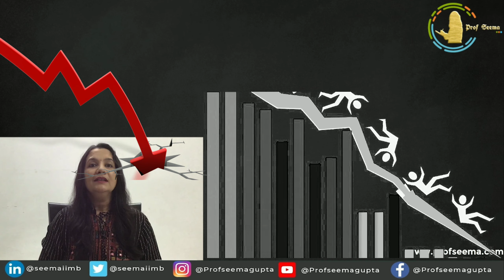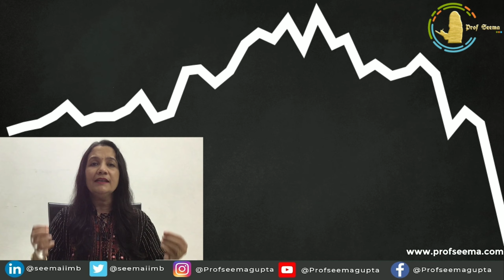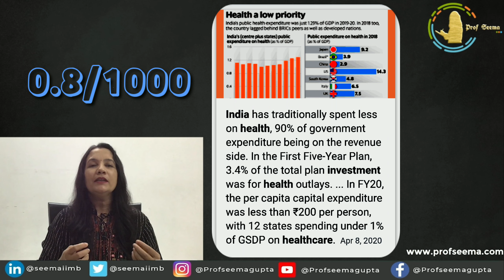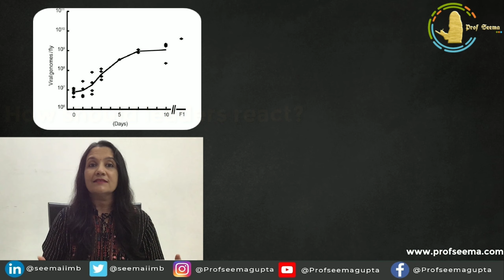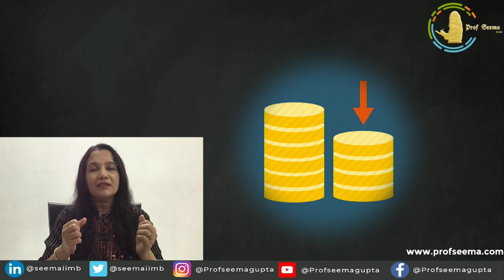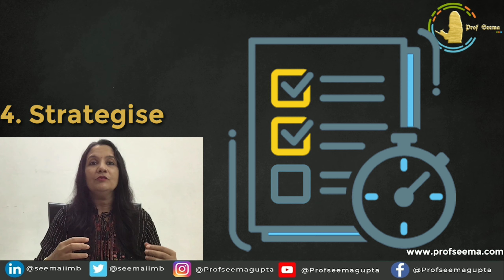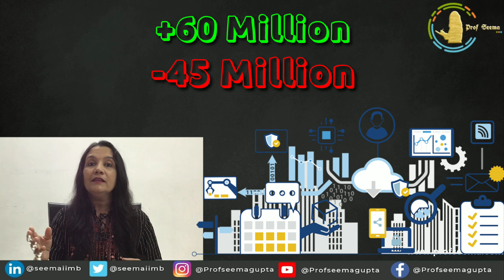Marketing during Corona (How to Grow and Not just Survive)| Managing Through Crisis हिन्दी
The Effect:
It has put millions out of jobs and billions in losses and trillions in potential damage. Companies are laying off left and right, and there is a growing fear this could be "the great depression of the 21st century". Questions arise whether the world will be the same ever again.
The foremost thought should be, to take care of yourselves and your loved ones, by staying inside. You are not only saving your life but also the people who are around you. With no medicine in the near future social distancing might be all that we have.

If you want to dig deep into Digital Marketing, be sure to check out my book, published by McGraw Hills
Buy my new book on How People Buy Online from amazon

The Impact:
It's necessary to understand the fact that, at this point in time, no statistic can truly capture the actual effect of the pandemic. As, there are too many unknown variables associated, like the exact virus trajectory, availability of medical equipment, the effectiveness of decontamination efforts etc.. While this has been a terrible time for the economy new innovations are coming up in every possible domain.
A. The crisis can boost the adoption of the latest technologies and business models.

B. EdTech: Amidst most of the educational institutions closed around the world, education is moving online. Services like Byjus, Udemy and edx have already witnessed 25.12% growth in daily active users and 82.73% in time spent.

C. Health: Traditionally, India has never invested much in healthcare. With 0.8 beds per thousand, India has one of the weakest health infrastructures. But, this could all change with the pandemic.
The first signs of growth are apparent from the introduction of the Aarogya Sethu App. Due to this, the public can now trace positively tested patients and access their risk of contamination.

D. Hospitality: The hospitality and travel sector have taken a massive hit. Many hotels and airlines have started downsizing considerably with millions getting affected. Gradually, this shock would spread across the other sectors as well, with manufacturing and agriculture already exhibiting early numbers. Forecasts have shown 0 % growth as a very real possibility.

How should leaders react?
One cannot control the virus, the slowdown. But one can control their reactions to these situations, their moods and decisions.
Every crisis is a test of character and leadership, an opportunity to discover, learn and show distinct traits.
1. Find Core Strength: One's business might generally offer so many products or services. But during the crisis, one should find his business's main revenue stream and focus on keeping it alive.
2. Focus on Liquidity: The health of one's enterprise should be the utmost concern. Only when an enterprise is running, can it take care of its people.
3. Reduce Liabilities: When the tides are rising, it's wise to hold the ground, rather than swim to a better place. Cutdown on all unnessary expenditure which could include downsizing to protect the health of the company.
4. Strategise: It is easy to get carried away and make rash decisions. A clear plan and targets will help you stay ahead of the curve.
5. Follow Instincts: In the current situation, there are too many forecasts and expert opinions.
But one shouldn't blindly follow any advice; instead, they must trust their instincts and focus on consumer confidence signals.
6. Do Not Please: Challenging times require challenging decisions. Take that tough call and grab the bull by its horns.
7. Communicate: Relentlessly communicate with employees, board members and partners. Make them feel safe. After all, only an enthusiastic and unified team can weather this storm.
8. Give Back: A business isn't an appendix to the society, but an integral part. Thus, give back to society. Help as many people as possible.

An organisation can make use of the following marketing strategies:
Focus on Consumer Needs
For example, despite all the theatres currently closed, BookMyShow maintains a close connection with its customers through promotions of various films through their website.

Focus on Customer Experience
In stressful situations like now, companies should go beyond selling their brands and help customers by being empathetic. Show them your care.